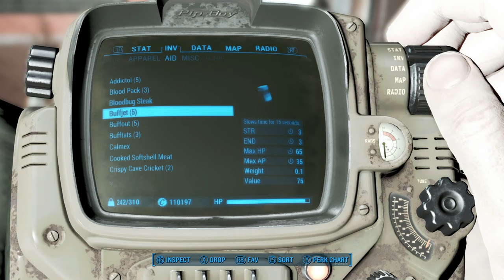FALLOUT 4 Gameplay | Episode 70 Trivia Walkthrough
Back with another episode in my multi-year pursuit of finishing the main questline of the game! I pretty evenly split between The Institute and The Railroad in this episode. Let's see what happens... Hope you enjoy!

▼ Rᴇғᴇʀᴇɴᴄᴇᴅ Vɪᴅᴇᴏs

Shout-out to the Senior Student Council Members: Andrew Allen, Angelwantstoplay, Benson Yee, Chuck Jackson, JenSixStones, Pam Martin, Terri Maxfield Lipp, and Tiffany Hawkins.